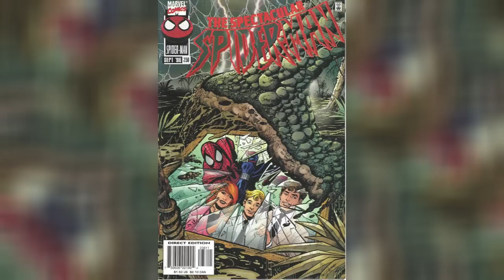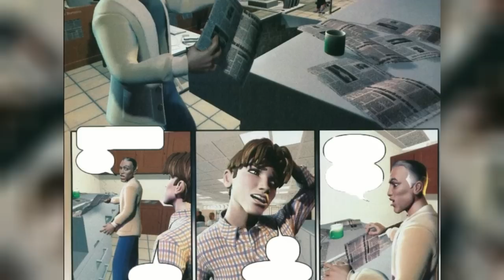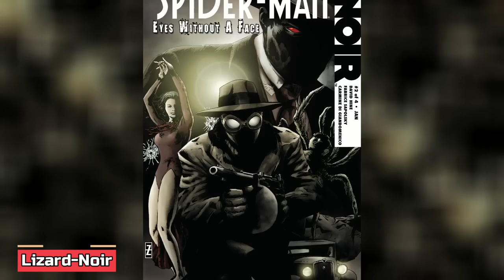Lizard Origins - A Comprehensive Study of Spider-Man's Lizard, Journey from Scientist To A Monster!